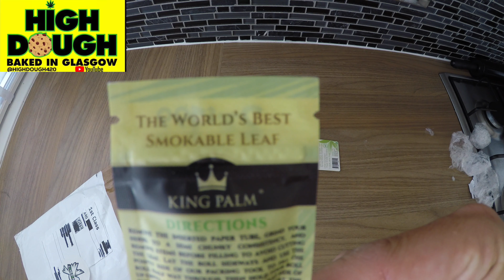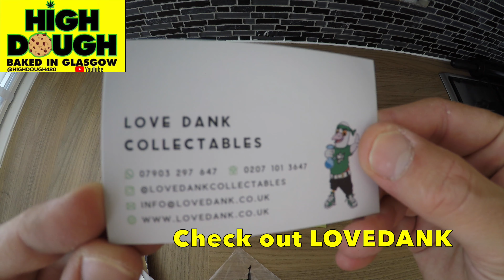Package sent to us to share with our subscribers for the 3k giveaway.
More stuff added to the 3k subscriber giveaway thanks to our friends at LOVE DANK check them out and check out there instagram page @lovedankcollectables and give them a follow.

Let us know what yous think in the comments.

Check out our Edibles cookbook now available from us directly or from amazon( £8.99 Paperback) (£4.20 Ebook)
Anyone who leaves us a 5 star review of the Cookbook and sends us the screenshot of it will be entered into the Cooking with cannabis goody box subscriber giveaway.

Follow us on the Weed tube @High Dough